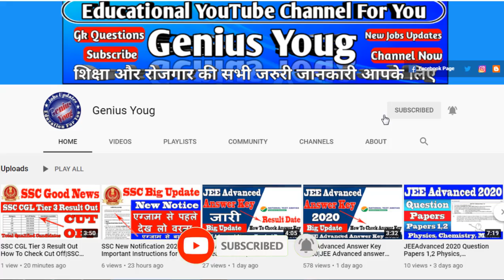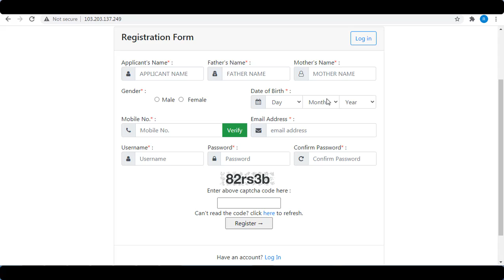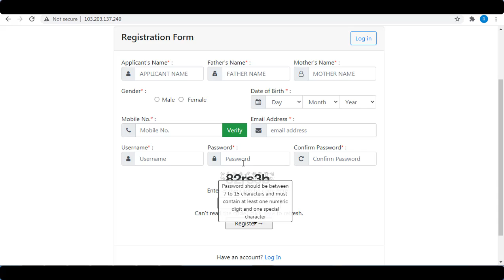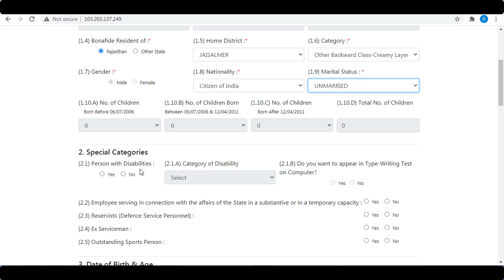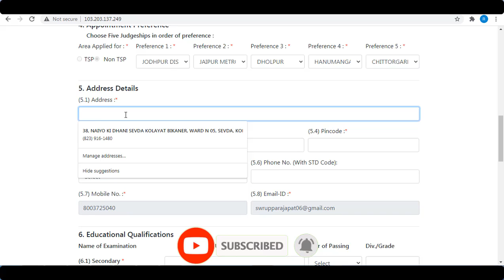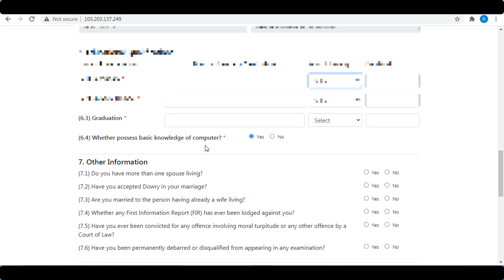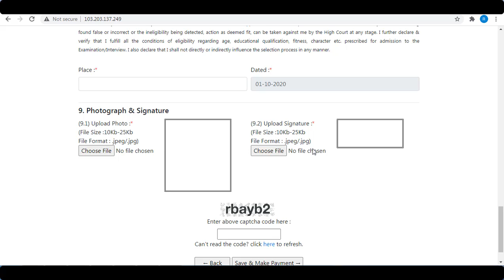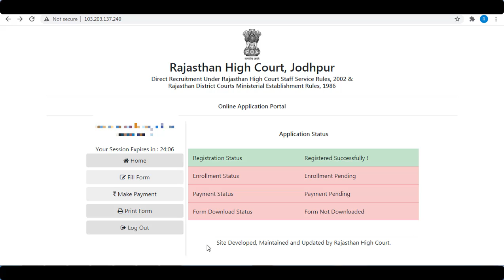How To Apply Rajasthan High Court LDC Form 2020|राजस्थान हाईकोर्ट में फॉर्म कैसे भरे|OnlineApply LDC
How To Apply Rajasthan High Court LDC Form 2020|Rajasthan High Court Clerk Online Form 2020|ApplyLDC